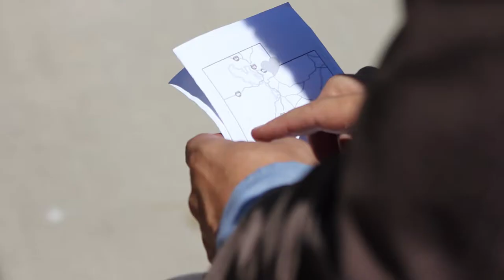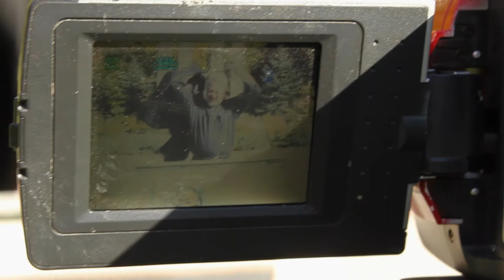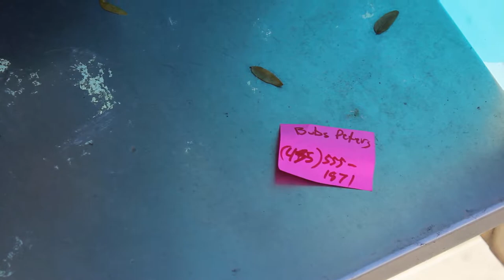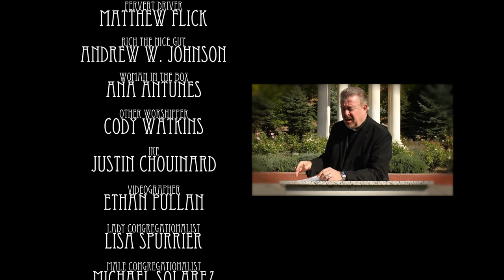The Sheep Harvest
A dark comedy/satire on life:
Eugene was just released from prison and finds his path through a televangelist program but all is not as it seems.